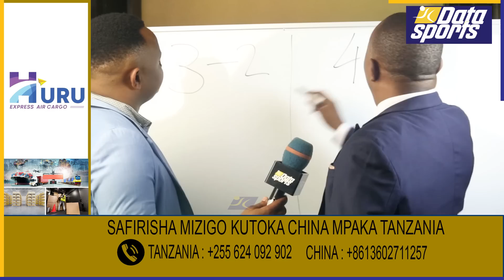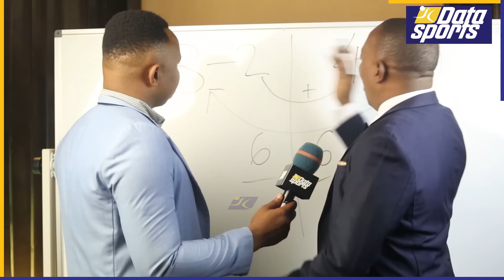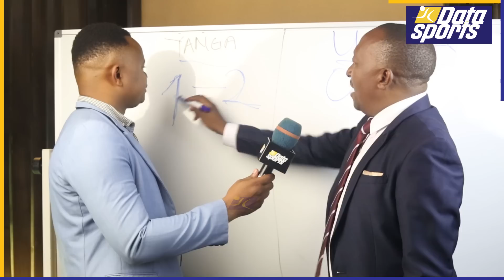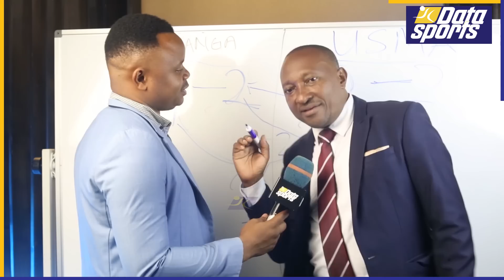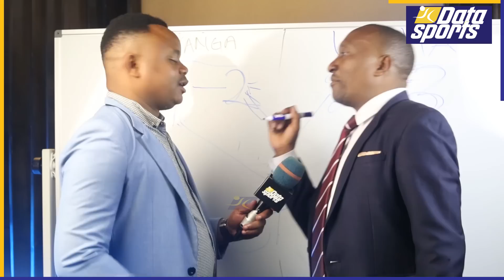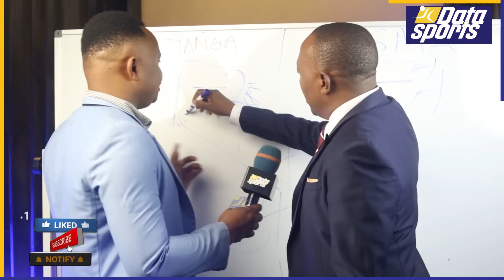MBWADUKE: USHINDI WA 1-0 HAUISAIDII YANGA/ MATOKEO HAYA TU ND'O WANARUDI NA KOMBE CAF.